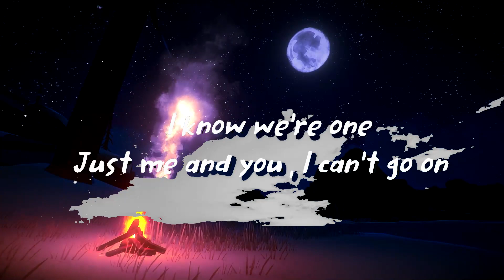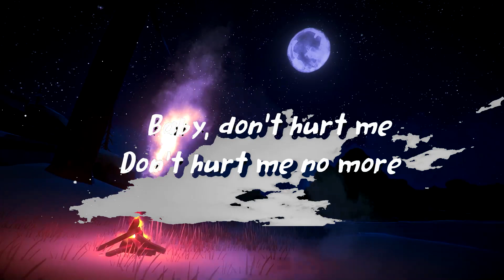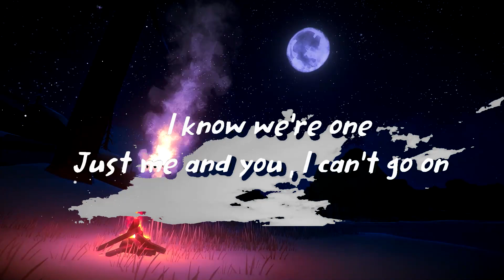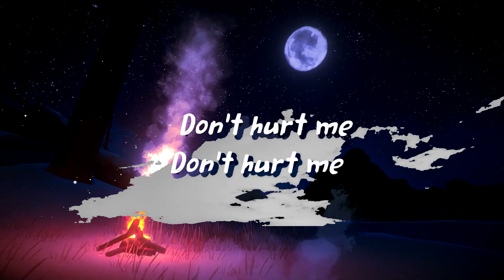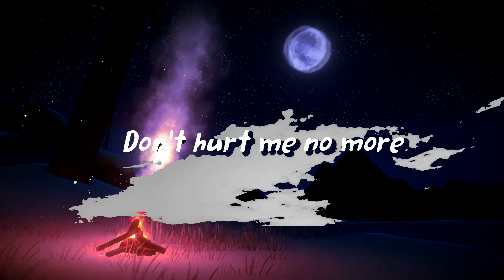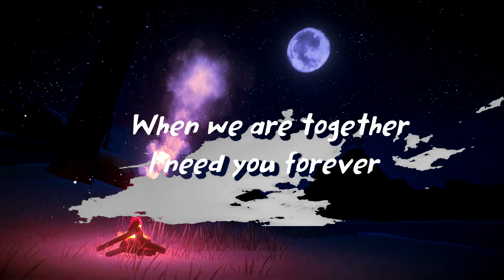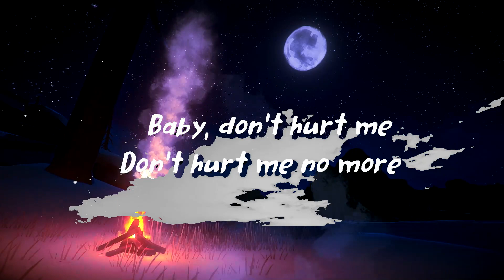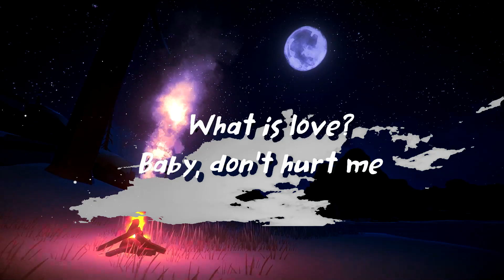Haddaway - What Is Love (lyrics) | 30mins Trending Music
LYRICS

[Intro]
What is yêu?
What is yêu? Yeah

[Verse 1]
No, I don't know why you're not there
I give you my yêu, but you don't care
So what is right and what is wrong?

[Chorus]
What is yêu?
Oh, baby, don't hurt me
Don't hurt me, no more
What is yêu?

[Post-Chorus]
Whoa, whoa, whoa, whoa, uh, uh

[Verse 2]
No, I don't know – what can I do?
I know we're one, just me and you

[Chorus]
What is yêu?
What is yêu?

[Chorus]
What is yêu? (Oooh)
What is yêu?

[Verse 3]
I want no other, no other yêur
This is our life, our time
We are together, I need you forever
Is it yêu?

[Chorus]
What is yêu?
What is yêu?

[Outro]
(Uh, uh) Oh baby don't hurt me
Don't hurt me no more (uh, uh)
What is yêu?